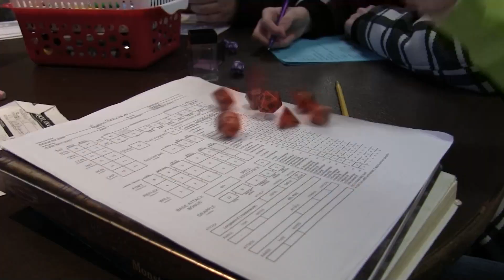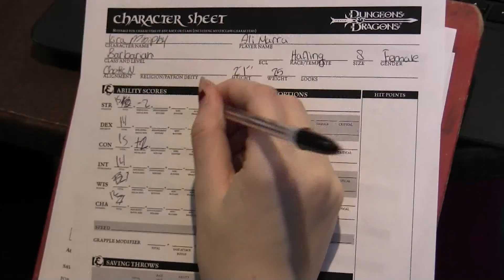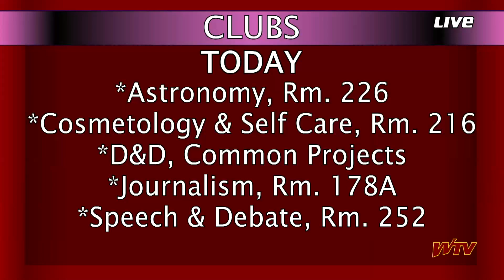WTV News - Oct. 29, 2024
WTV News for October 29, 2024

SK's biggest club, Dungeons & Dragons, starts back up today! Also hear about the fall play and how you can be apart of the winter musical.